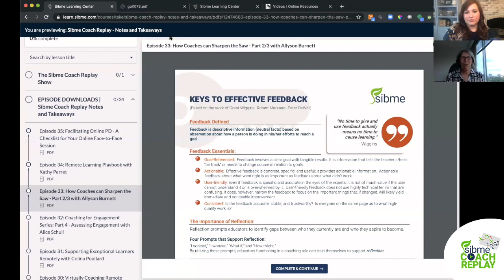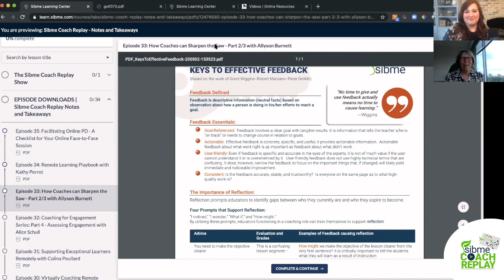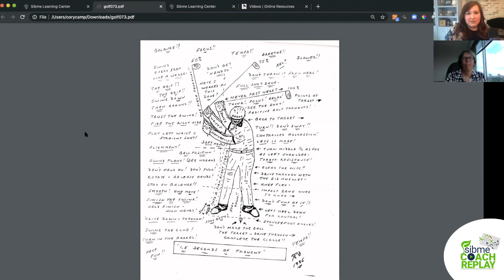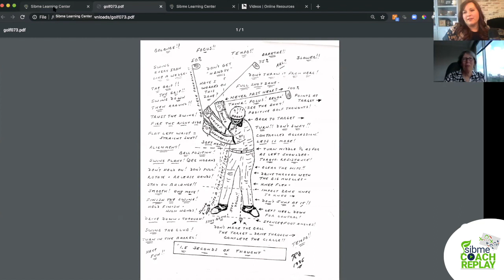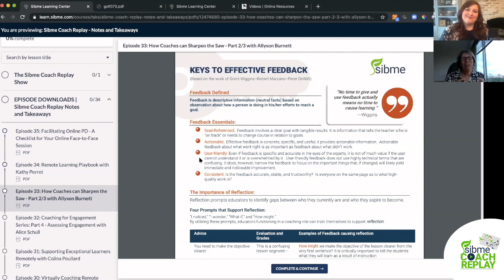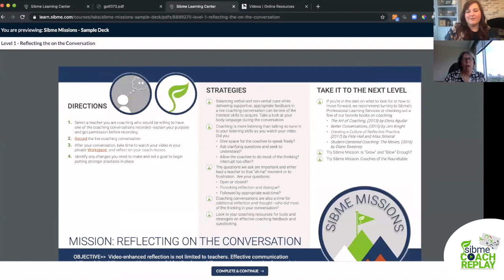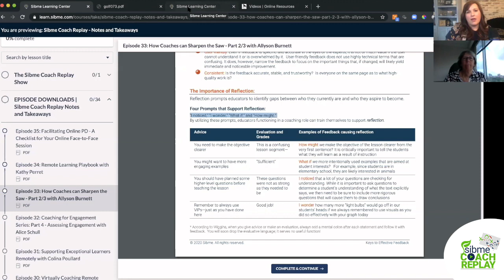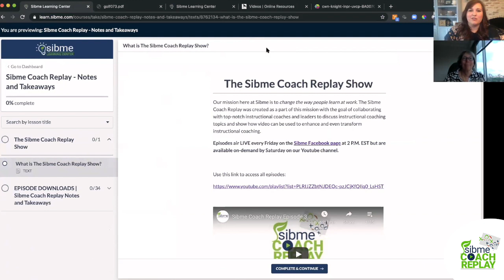S01E36 | Sharpen your Saw Part 3 with Allyson Burnett | Sibme Coach Replay Show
Sharpen your Saw Part 3 with Allyson Burnett

How Coaches "Sharpen the Saw" - Reflecting on Coaching Conversations.
As coaches and instructional leaders, it's important we focus on our own growth so we can continue to help others grow. In this episode, Allyson Burnett joins us again to share why you should use video for your own instructional leadership growth and just how to do it!

TIMESTAMPS ⬇️
00:00  Introduction
00:34  Recap of Part 1 and 2
01:00 Reflecting on CoachingConversations | Part 3 Intro
06:41  #1 Feedback needs to be Goa-referenced
09:22  #2 Feedback needs to Actionable
09:50  #3 Feedback needs to be User-friendly
11:04  #4 Feedback needs to be Consistent
13:50  What are the Sibme Mission Cards?
16:38  Using the "Reflecting on the Conversation" Mission Card
36:16  How to download the episode Notes and Take-aways

You can download the Coach Notes and Takeaways for this episode

The Sibme Coach Replay Show is a weekly show featuring top-notch instructional coaches and leaders who join our hosts, Cory Camp and Kim Ramadan, to discuss instructional coaching topics and strategies that will enhance and transform your instructional coaching.

Episodes air LIVE every Friday on the Sibme's social media channels at 1 P.M. EST and on-demand here or on your favorite podcast platform!

Prefer learning via podcasts?